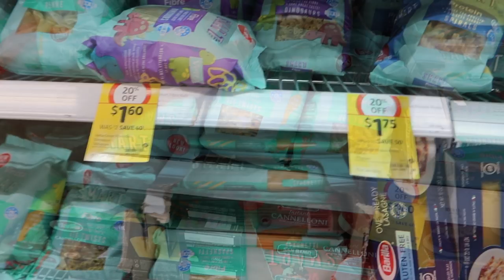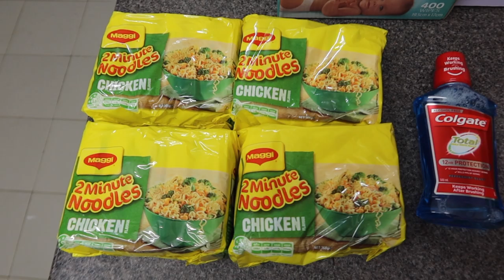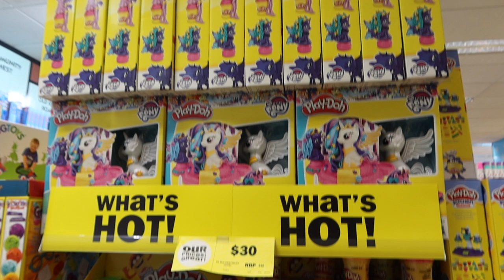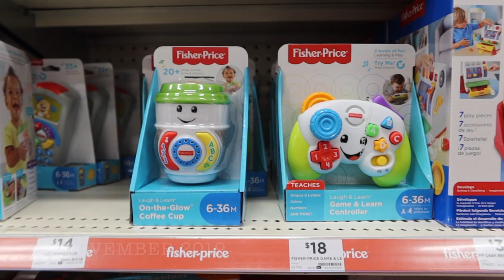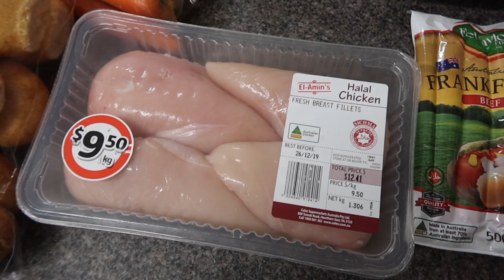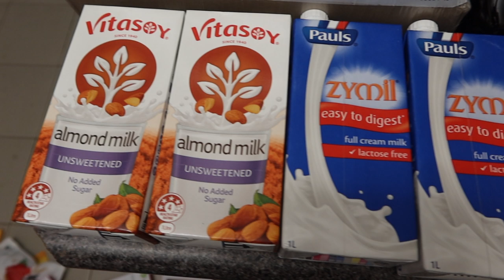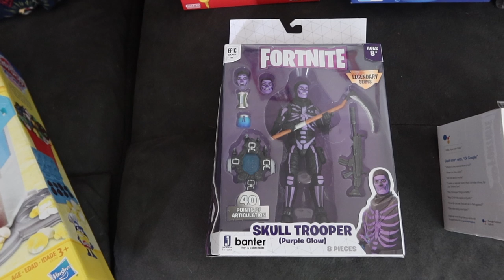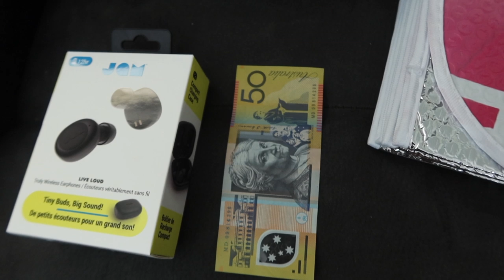WHAT ARE MY 4 SIBERIAN HUSKIES GETTING FOR CHRISTMAS?? | VLOG!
In this vlog we go shopping for Christmas presents and end up spending a lot of money on presents for family and friends, I do a haul showing all the Christmas present my fiancé Matthew and I buy including for our 3 sons Jacob (8), Isaac (3) and Kaleb (5 months old) and our 4 Siberian Huskies Dash, Kitana, Letty and Mileena.  We also do grocery shopping, go to the dog park and Isaac has his preschool orientation and wrap Christmas presents.

MEET ISAAC!